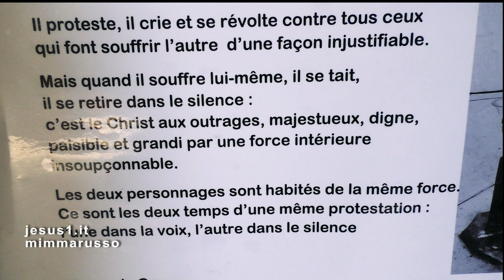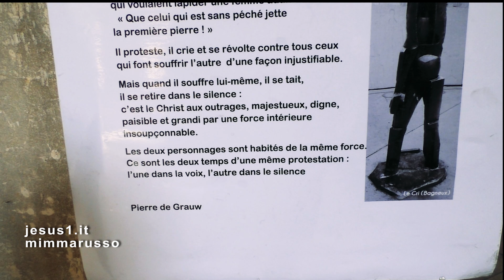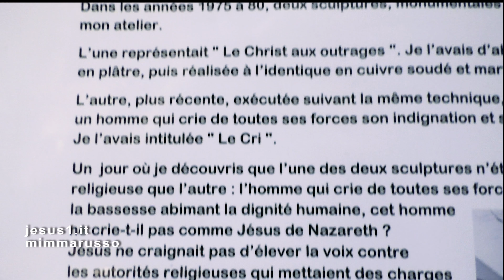Paris CHRIST AUX OUTRAGES, Pierre De Grauw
L'OPERA ESPOSTA NELLA CHIESA ST MERRY RAPPRESENTA CRISTO IN CROCE E TUTTI I POVERI CRISTI CHE SU QUESTA TERRA SOFFRONO NEL CORPO E NELLO SPIRITO.
L'ARTISTA DISTINGUE DUE TIPI DI 'POVERI CRISTI': QUELLO CHE PROTESTA E SI LAMENTA A VOCE ALTA; E QUELLO CHE SI CHIUDE NEL SILENZIO E SOFFRE CON DIGNITÀ. PROPRIO COME IL CRISTO OLTRAGGIATO.
"QUAND IL SOUFFRE LUI-MÊME IL SE TAIT, IL SE RETIRE DANS LE SILENCE; C'EST LE CHRIST AUX OUTRAGES, MAJESTUEUX, DIGNE, PAISIBLE ET GRANDI PAR UNE FORCE INTÉRIEURE INSOUPÇONNABLE" (Pierre De Grauw)